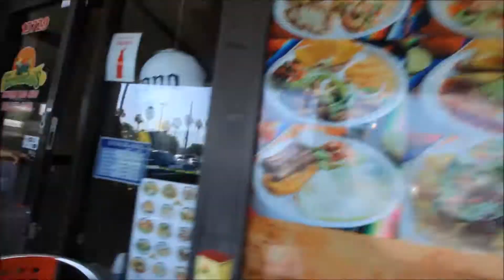Day(s) In The Life: Quesadillas,Costco Haul,Mother's Day + More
31 hours in Miami = trying to see/do as much as possible

- an IIFYM full day of Eating!